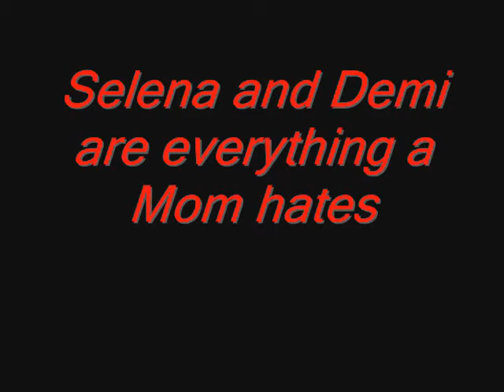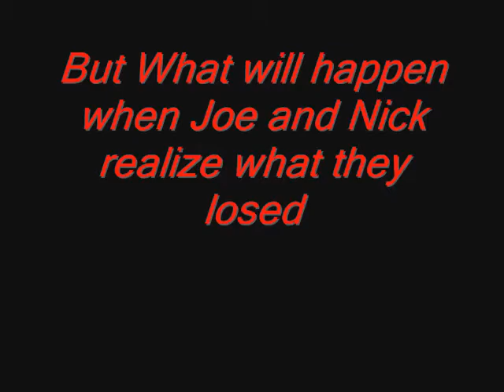Our Past cant be Rewritten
I really Lik this Im stay makin all the other movie I just need one to start the summer